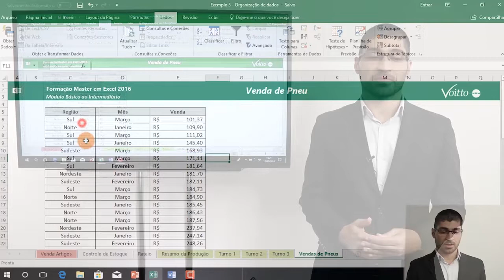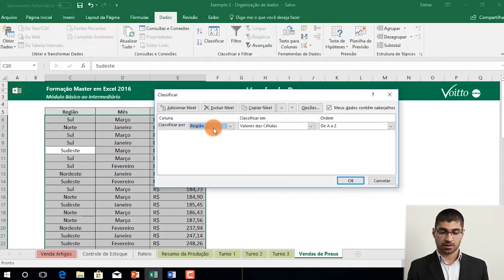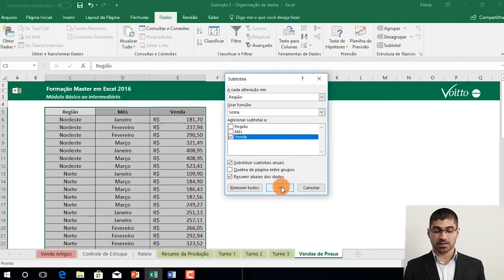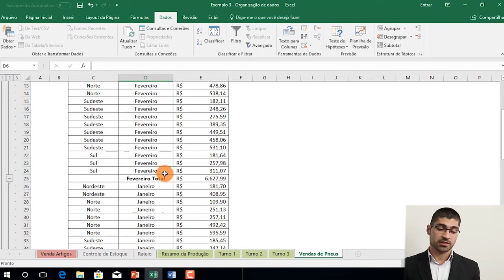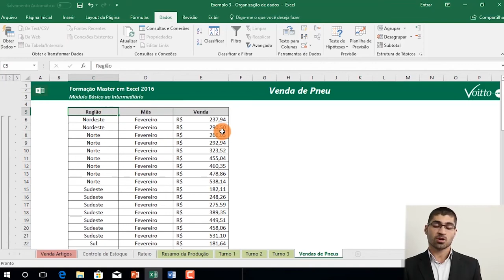[EXCEL] APRENDA A USAR A FUNÇÃO SUBTOTAL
Mês do Consumidor: ofertas exclusivas com descontos de até 80%, além de bônus exclusivos, saiba mais Aproveite o Mês do Consumidor aproveitando ofertas exclusivas com descontos de até 80% além de bônus exclusivos, saiba mais Aproveite o Carnavoitto e inscreva-se em 6 cursos gratuitos com certificado, saiba mais A função subtotal no Excel é muito conhecida pelos admiradores desse software. É basicamente um agrupamento de diversas funções em uma só função. Mas se você ainda não a conhece, sem problemas problemas, nós te explicamos!

Imagine que você tem uma planilha com o cadastro das vendas da sua empresa, porém, você deseja saber quanto um determinador colaborador vendeu. Com a função subtotal é possível fazer isso rapidamente.

Quer aprender um pouco mais sobre essa função com um exemplo super prático? Se sim, esse vídeo foi feito pra você!

 Se você deseja saber mais sobre o tema, indicamos alguns materiais:

Venha aprender um pouco mais com o nosso e-book gratuito sobre os primeiros passos no Excel